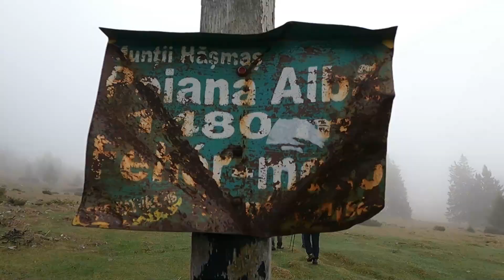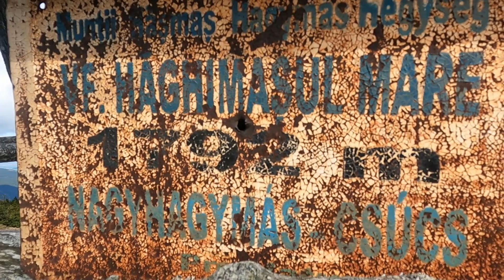THE LONELY STONE | Hășmaș Mountains | Inspired by Kraig Adams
⚫Beneficiary : Gheorghe Olivian Urda IBAN ➡️RO36 BREL 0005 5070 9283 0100 ➡️ Revolut

  FOTO/VIDEO GEAR:
⚫Iphone6,12

EDITING FOTO/VIDEO:
⚫Wondershare Filmora
⚫Photoshop Lightroom